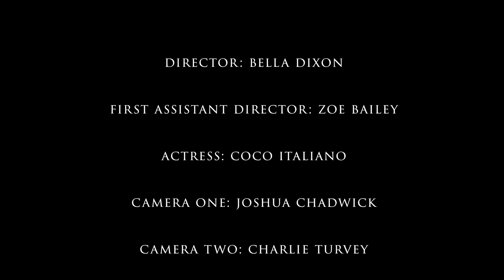The Reflection - Bella's Base Camp Film